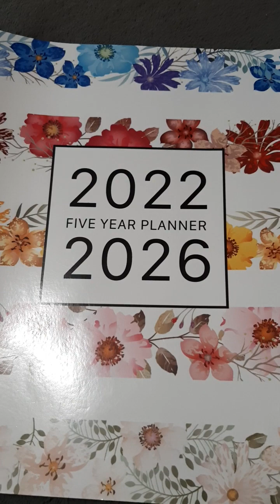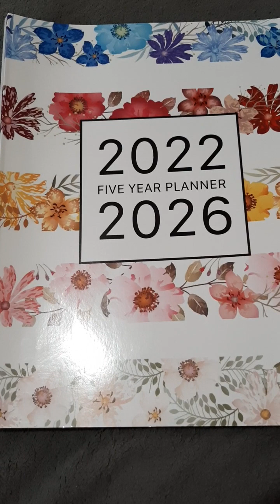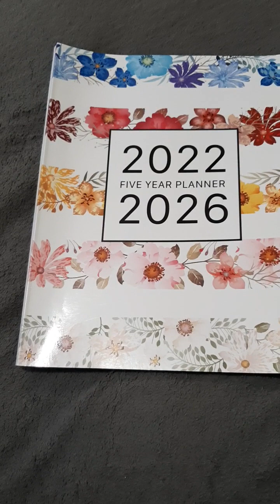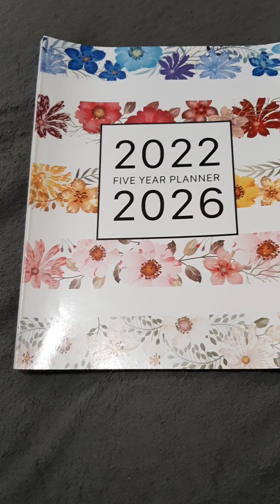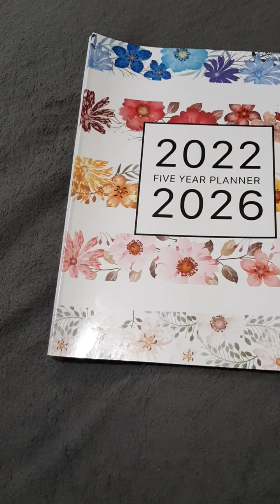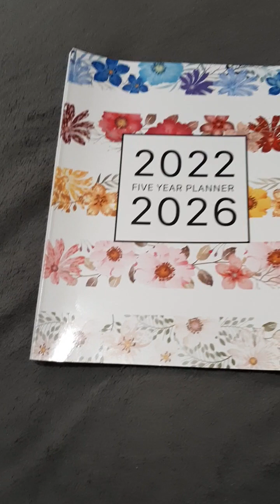Recapping Summer 2023' 🏡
though it would be fun to recap the summer what I wrote down what I could remember